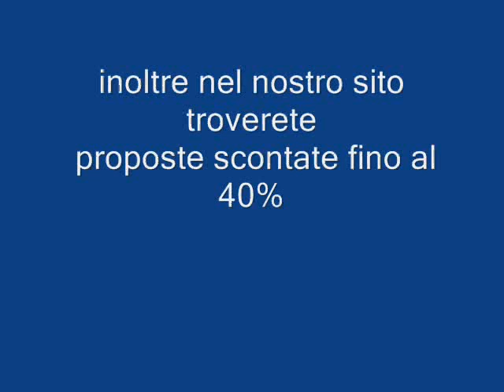INDIAN RESORT MAURITIUS LE MORNE galadriel viaggi Pieve di Soligo 04381796937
Un bellissimo Resort ai piedi del Monte Le Morne. Situato in posizione strategica, nella penisola di Le Morne, vicino a una zona ventilata, direttamente sul mare con accesso alla vicina scuola di kitesurf. Struttura usata come base ogni anno per il festival internazionale di kitesurf.